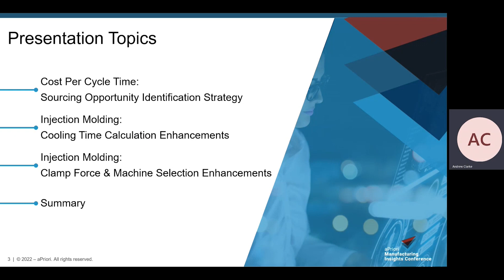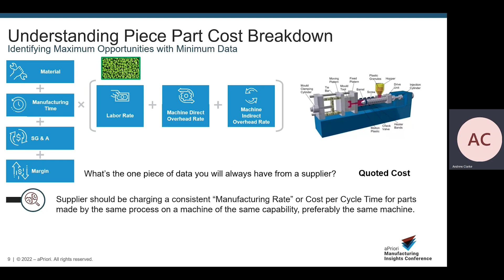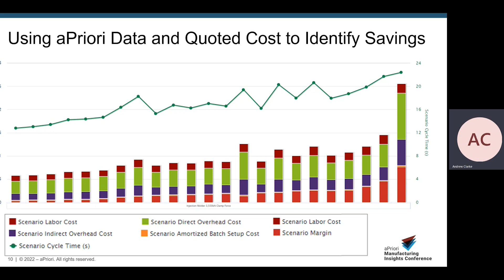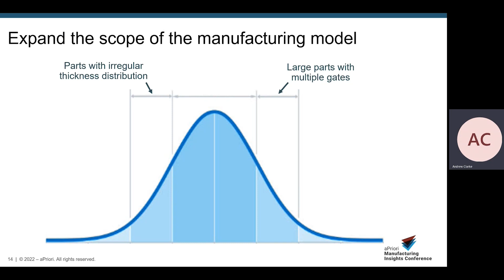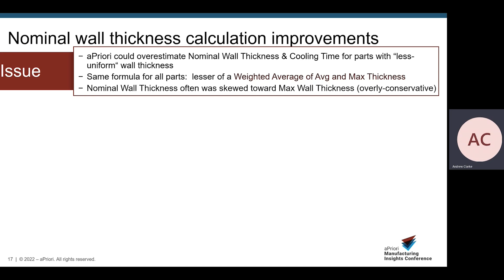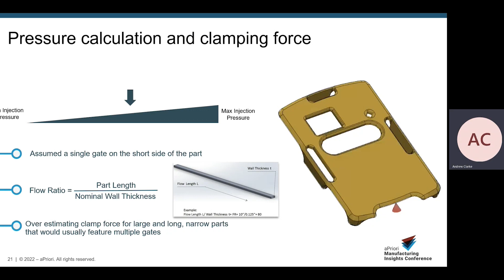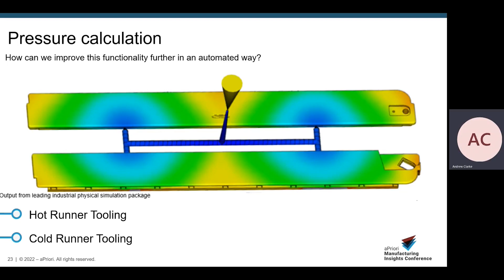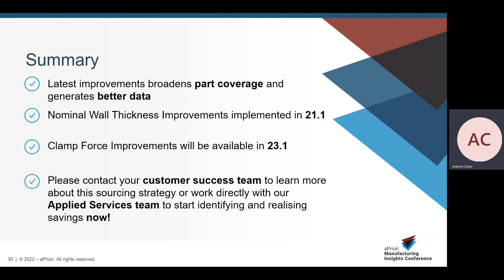DEMO: Plastic Molding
What are the sourcing-saving strategies and manufacturing cost model enhancements available for plastic molding? Find out in this short product demo from the experts at aPriori.

In this plastic molding demonstration, you’ll learn more about:

•  Cost per cycle time: sourcing opportunity identification strategies
•  Injection molding: cooling time calculation enhancements
•  Injection molding: clamp force and machine selection enhancements

And see a hands-on demonstration of the new plastic molding features within aPriori’s digital factories.

The plastic injection molding market is projected to grow further into 2030. Having the right tools and technology to cost your plastic molding processes is critical to remaining competitive in the industry.